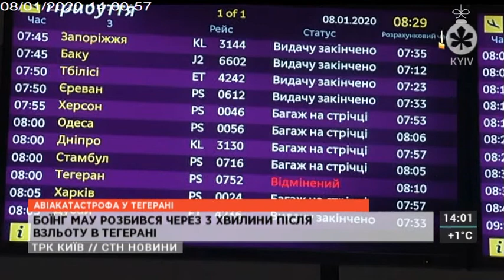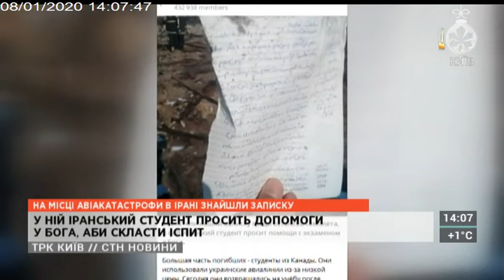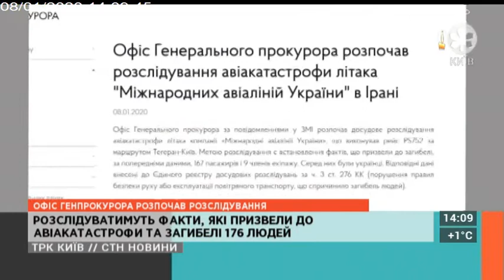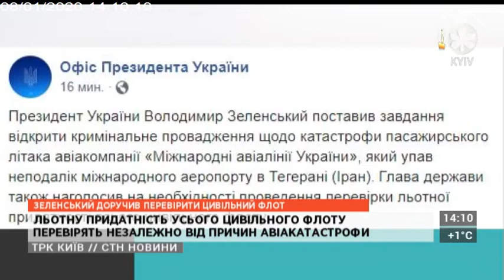Столичні телевізійні новини | 08.01.20 | ЩО ВІДОМО ПРО ЗАГИБЛИХ В АВІАКАТАСТРОФІ